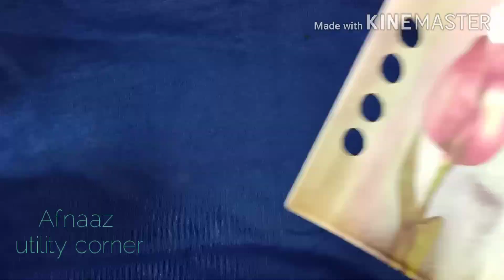Baking tools ഒന്നും തന്നെ ഇല്ലാതെ നമുക്കും ഒരു cake തയ്യാറാക്കിയാലോ/ No oven, beater, baking tools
ചെലോൽത് റെഡ്യാവും...ചെലോൽത് റെഡ്യാവൂല. പക്ഷേ ഇത് അങ്ങനല്ലാ ട്ടോ. എന്തായാലും റെഡ്യാവും.